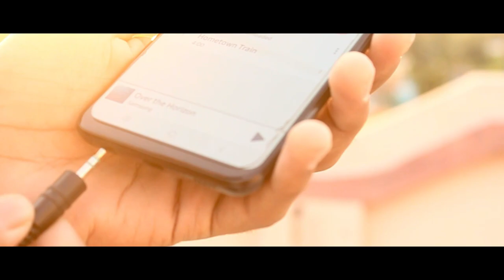Hometown Train (Official Music Video) By Raktimava Das Sarkar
This is my first Official Music Video.
Lyrics, Singing, Music, Video Editing everything was done by me.

Gears used:
Acoustic Guitar - Squier SA-105CE
Effects Processor - Digitech RP360XP
Laptop Used - HP Pavilion X360